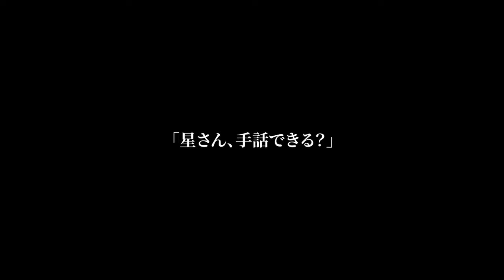【感動する話】聴覚障害の彼女を昇進祝いで高級旅館に連れて行った俺。だけど嫌味な上司と鉢合わせしてしまう→すると部長に「話がある」と呼び出された結果「え？どういうことですか？」【泣ける話】【いい話】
1位 【感動する話】俺が入院している病院に勤務する美人女医のスカートが見えたら突然、妻「結婚してくれるのかしら？」俺「まさか...嘘だよね!?」【馴れ初め】【総集編】

2位 【感動する話】訳ありで身寄りがない子を引き取った俺は育児の疲れで緊急搬送された。心配する美人の部下が見舞いにきたので子供の写真を見せると、「この子ってまさか…」【いい話】【泣ける話】

3位 【感動する話】挫折を味わい地元に戻った元天才料理人の俺→10代の時、憧れだった先輩の美女が経営する廃業間近の定食屋で働くことになった。その結果、店前には大行列が…【いい話】【泣ける話】

4位 【感動する話】美人女医を訳あって怪我させてしまった俺。罪滅ぼしに「家事でもなんでも手伝います！！」そう言ったら→女医「じゃあこっちの世話を…」「へっ！？」【泣ける話】

5位 【感動する話】出張先のホテルで目覚めると何故か俺に冷たい女上司が隣で寝ていた「ちゃんと責任とってよね」俺「えっ！えっ！なんのことですか!?」【馴れ初め】【総集編】

6位 【感動する話】社長令嬢から別れを告げられた後、苦手な幼馴染とお見合いをすることに。断る予定だったが同棲する羽目にあう→彼女の本当の狙いが…【泣ける話】【総集編】

7位 【感動する話】俺と会うのを嫌がっている美少女いとこがなぜか自宅に泊まりに来た→いとこ同士だと言っても、これだからアナタに会いたくなかったんだ…「え？」襲われた結果【いい話】【馴れ初め】

8位 【感動する話】俺は重大ミスが原因で左遷された。親切な美人上司は他界した兄の想い人だった→ある日、ある人物に追い詰められて上司が大ピンチに。俺が上司を救うと急展開に…【いい話】【泣ける話】

9位 【感動する話】地方支社に勤務している俺の元に本社から優秀な美人上司が来た「お願いがあるの…婚約者になってくれない？」「は？え？どういう…」→彼女の本当の狙いが...【いい話】【泣ける話】【総集編】

10位 【感動する話】全くモテない俺がお見合いすることになった。その結果…相手からお断りされた→後日、俺の前に美人同僚が現れ破談になったことを伝えると「私と…する？」「え？」【馴れ初め】